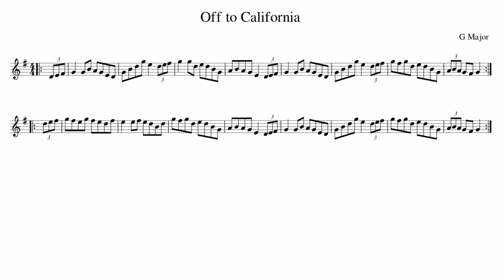Off To California Concertina Tutorial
If you enjoy these videos and are looking to see more I would love your support

Play Along: